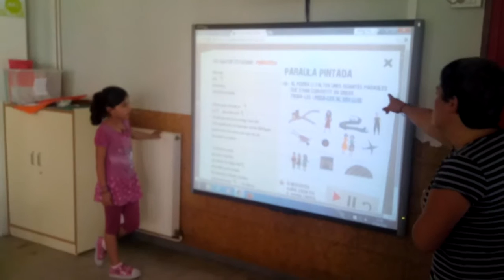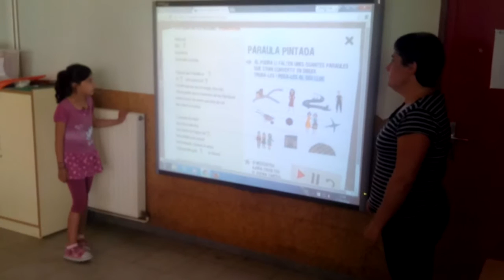Juguem amb «la paraula pintada». Escola Emili Teixidor de Roda de Ter.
Descobrim i treballem amb l'app «L’univers poètic de Miquel Martí i Pol». Experiència didàctica de l'Escola Emili Teixidor de Roda de Ter.